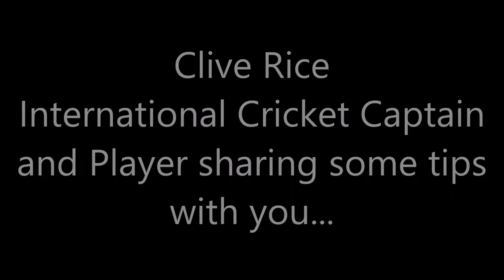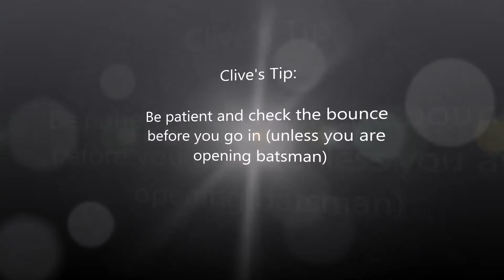Clive Rice 21 When you first go in to bat - Batting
Clive Rice world renowned cricket player has put together a series of easy "how to's".  Here he shares is knowledge and expertise in an easy to follow way.

CLIVE EDWARD BUTLER RICE was born in Johannesburg in 1949.  He was educated at St John’s College, Damelin College and Natal University.
His world famous cricket career is spans over four decades.  Here are but a few of his career achievements:
• Played for Transvaal Nuffield in 1967
• First Class Cricket Debut for Transvaal B in 1969/70
• Debut for Transvaal A Team in 1970/71
• Appointed Transvaal Captain in 1981/82 and Captained 80 1st Class Matches
• Played Cricket for Natal 1992/94 seasons
• Had to wait until 1982 to gain Springbok colours
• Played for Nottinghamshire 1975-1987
• Played in World Series Cricket for World X1 1978/79 and made runner up in Man of the Series
• Won World Allrounders competition 3 times in 4 years
• Captained South Africa in 3 one day internationals on their return to International cricket in India in 1991
• Captained Scotland in 1988 and 1989 in limited overs competitions
• Joined Channel 9 team of commentators for the World Cup in Australia and New Zealand in March 1992
• Captained South Africa to Masters Cricket in Bombay in 1995
• Topped National Batting Average in England in 1978 – 1871 runs at an average of 66.82
• Played 482 1st class m; platches;  scored 26331 1st class runs with an average of 40.95;  48 1st class hundreds and took 930 1st class wickets
• Played 479 limited overs games;  444 innings;  13474 runs;  169 highest score;  average 37.32;  11 x 100’s and 79 x 50’s;  174 catches
• Bowling:  1562 balls, 11621 runs, 517 wickets at an average of 22.64 – Best bowling 6/18
• Appointed a National Cricket Selector in 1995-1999
• Received State Presidents Award for Sport in 1985